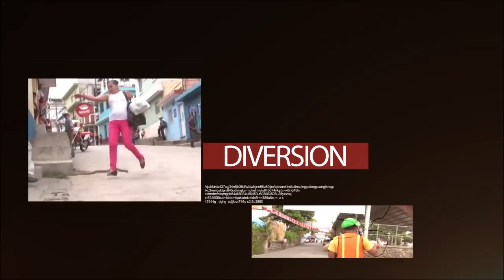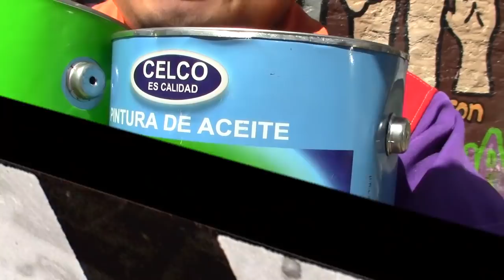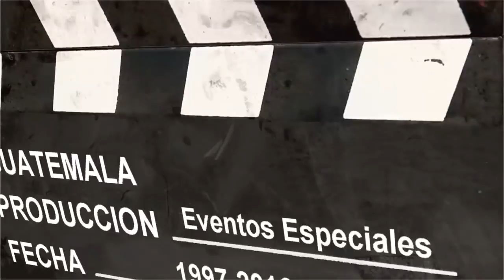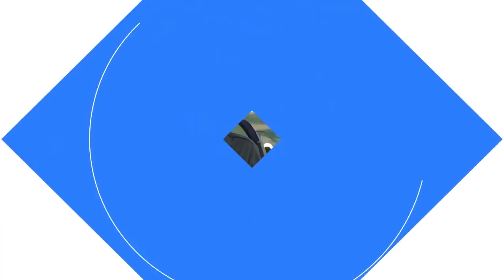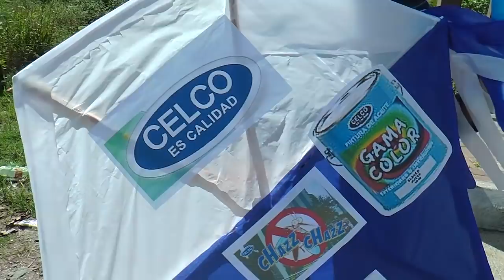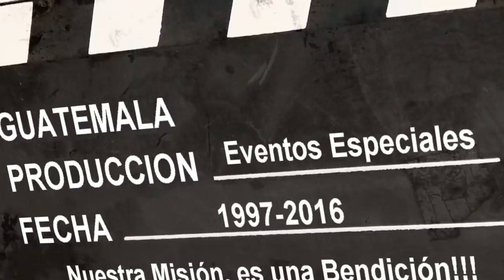PROGRAMA CELCO 11-11-18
Un programa especial Gracia al Apoyo de Celco.

Tik-Tok:      @EnLaMiraGuate
Facebook:  En La Mira Guate